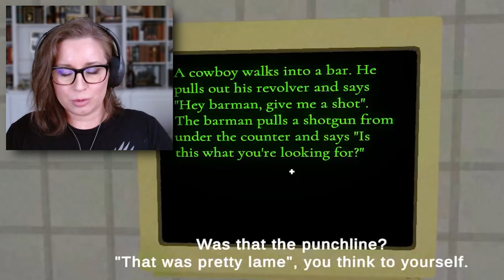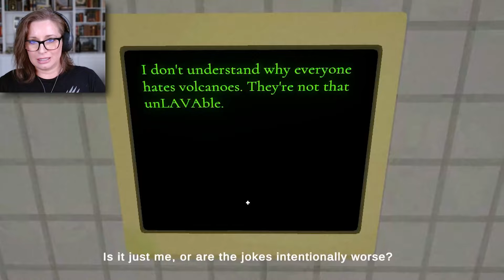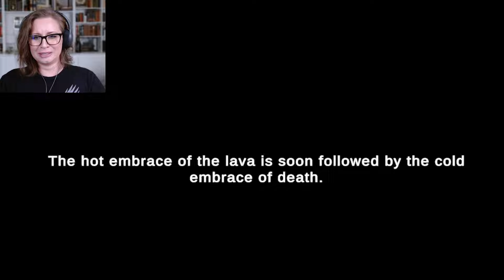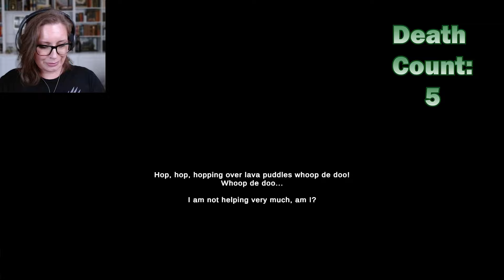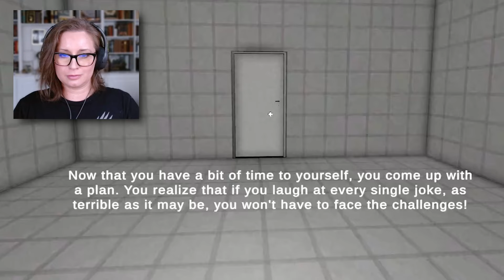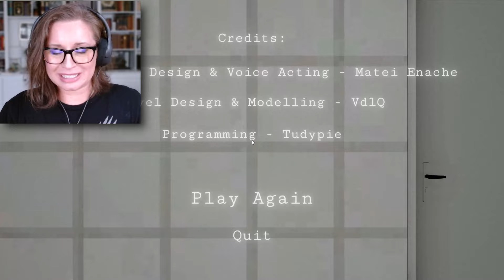Do NOT Let this AI Learn from Your Humor | Humor Research Facility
I'm checking into a humor research facility to see if it will make me funnier. What could go wrong? And why is there LAVA?

A short linear narrative-driven experience inspired from the famous 'The Stanley Parable' about an AI that learns how to make funny jokes. Explore a state-of-the-art facility, where a generative AI model is trained to understand your messed up humor, all while you are accompanied by none other than your own narrator.